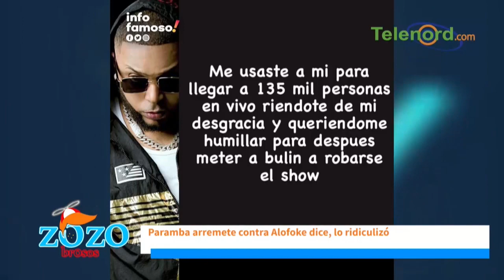¡lo humillaron! Le faltaron al respeto a Paramba en Alofoke comentan Los Zozobrosos